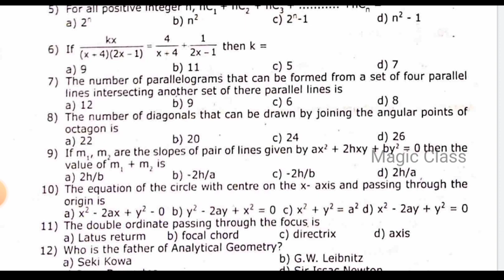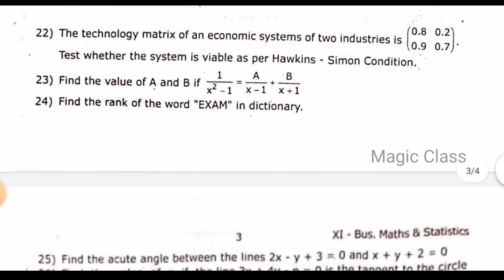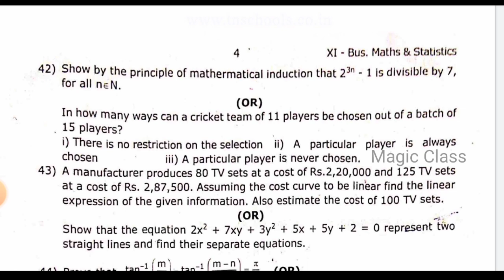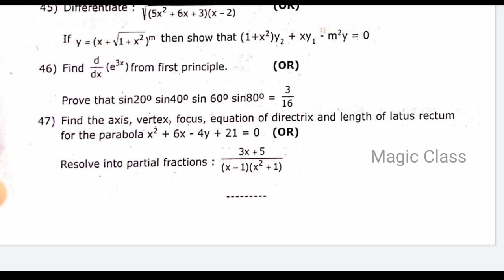11th quarterly question paper 2022 | 11th business maths and statistics quarterly model exam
11th quarterly question paper 2022 | 11th business maths and statistics quarterly model exam paper business maths and statistics term 1 model | part 2 |  English medium

In this video lets see a model question paper of 11th term1 business maths and statistics term1 previous year 11th business maths and statistics quarterly exam paper 2019

11th businessmathsandstatistics Quarterly Paper (PDF) | 11th business maths and statistics term 1 Model Exam Paper (PDF)
11th businessmathsandstatistics Quarterly Question Paper (Paper 1)
11th businessmathsandstatistics term 1 model